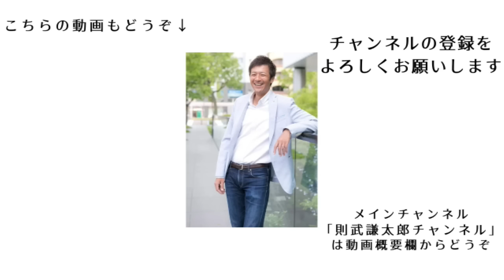○○○○がなければ、死者３６万人だった恐れがある！？なぜ同じ京都大学なのに宮沢孝幸先生とこれほど扱いが違うのか？【則武謙太郎3rdチャンネル】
■コ○ナ○○○○で死者9割以上減　京都大チームが推計（共同通信）
■新型コ○ナ○○○○で死者９割以上減　京都大推計（産経新聞）

・カレンダーの購入はこちら！（事前予約特典は11月15日まで！）
★一宮市でお話会をさせていただきます♪★
11月23日(木・祝) お食事付きお話会in一宮市
「謙ちゃんのもうそろそろ気付こうよ！！」

1976年生まれ、2児の父。

5年間の闘病生活を経て、病氣は神様からのギフトだと氣づく。
2013年12月より、「人生を大きく変える小さな氣づき」というテーマで1900日以上（2019年5月現在）毎日ブログを更新し、日本全国に愛読者がいる。